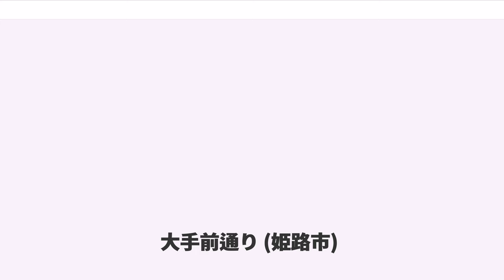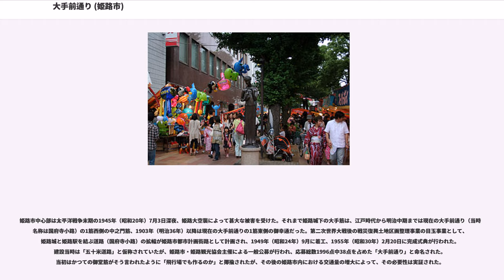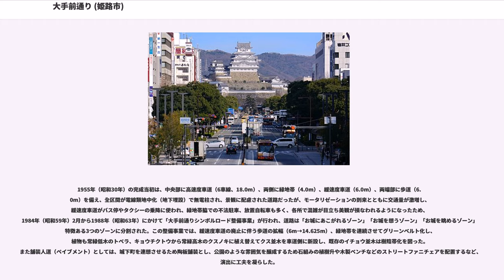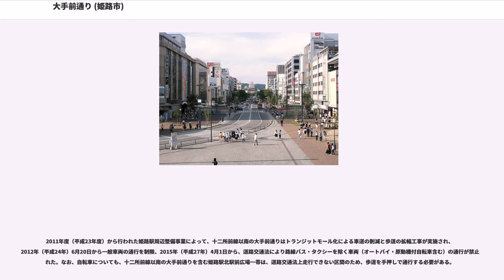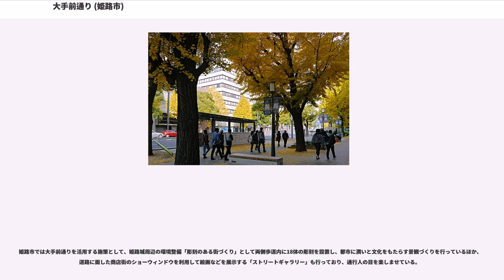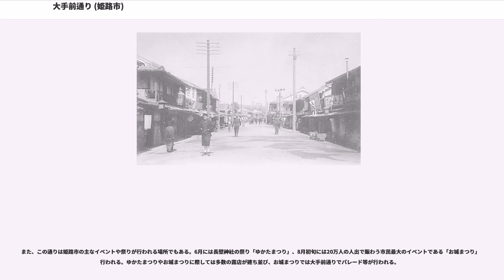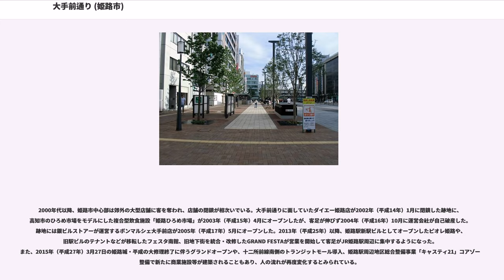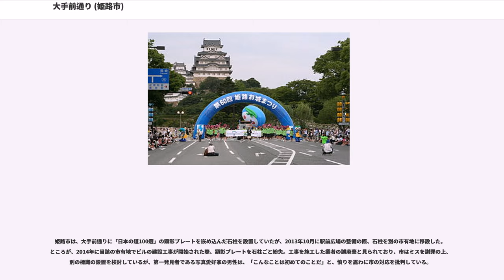大手前通り (姫路市)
大手前通り（おおてまえどおり）は、兵庫県姫路市にある、JR山陽本線姫路駅から姫路城大手門（桜門）前の姫路城前交差点に至る、全長約840m・幅員50mの道路。日本の道100選の一つに選ばれている。姫路城城下町、中曲輪・外曲輪に当たる範囲にある。

路線名は姫路市道幹第1号線、都市計画道路名は駅前幹線だが、一般にはほとんど用いられていない。

大手前通りは姫路駅北口から世界文化遺産・国宝姫路城を真正面に望めるメインストリートである。50mの広幅員を有し、全線が無電柱化されるなど、姫路城の景観を損なわないように特に配慮されている点が大きな特徴である。両側歩道はクスノキとイチョウ並木が続き、読売新聞社選定の「新・日本街路樹100景」のひとつに選定されている。多数のブロンズ像などが設置されており、様々なイベントの場、憩いの場として親しまれている。

通りの左右には山陽百貨店やヤマトヤシキ姫路店などの百貨店、それに銀行等が立ち並ぶ。姫路駅北駅前広場から約170m北上した「白銀交差点」で西行き一方通行の姫路市道十二所前線と直交し、更に400m北上した「大手前交差点」で東行き一方通行の国道2号と直交する。東側に平行してアーケード商店街「みゆき通り商店街（御幸通）」「おみぞ筋商店街（小溝筋）」が通る。またヤマトヤシキの北西角で、東西に走る「二階町商店街」と交差する（大手前通り以西は「西二階町商店街」）。

姫路中心市街地と近郊各地域を結ぶ神姫バスのうち、姫路駅北口に到着するほぼ全てのバス路線が通過する重要な道路でもある。

建設当初の舗装工事の概要は次の通り。

姫路市中心部は太平洋戦争末期の1945年（昭和20年）7月3日深夜、姫路大空襲によって甚大な被害を受けた。それまで姫路城下の大手筋は、江戸時代から明治中期までは現在の大手前通り（当時の名称は国府寺小路）の1筋西側の中之門筋、1903年（明治36年）以降は現在の大手前通りの1筋東側の御幸通だった。第二次世界大戦後の戦災復興土地区画整理事業の目玉事業として、姫路城と姫路駅を結ぶ道路（国府寺小路）の拡幅が姫路市都市計画街路として計画され、1949年（昭和24年）9月に着工、1955年（昭和30年）2月20日に完成式典が行われた。建設当時は「五十米道路」と仮称されていたが、姫路市・姫路観光協会主催による一般公募が行われ、応募総数1996点中38点を占めた「大手前通り」と命名された。当初はかつての御堂筋がそう言われたように「飛行場でも作るのか」と揶揄されたが、その後の姫路市内における交通量の増大によって、その必要性は実証された。

1955年（昭和30年）の完成当初は、中央部に高速度車道（6車線、18.0m）、両側に緑地帯（4.0m）、緩速度車道（6.0m）、両端部に歩道（6.0m）を備え、全区間が電線類地中化（地下埋設）で無電柱され、景観に配慮された道路だったが、モータリゼーションの到来とともに交通量が激増し、緩速度車道がバス停やタクシーの乗降に使われ、緑地帯脇での不法駐車、放置自転車も多く、各所で混雑が目立ち美観が損なわれるようになったため、1984年（昭和59年）2月から1988年（昭和63年）にかけて「大手前通りシンボルロード整備事業」が行われ、道路は「お城にあこがれるゾーン」「お城を想うゾーン」「お城を眺めるゾーン」の特徴ある3つのゾーンに分割された。この整備事業では、緩速度車道の廃止に伴う歩道の拡幅（6m→14.625m）、緑地帯を連続させてグリーンベルト化し、植物も常緑低木のトベラ、キョウチクトウから常緑高木のクスノキに植え替えてクス並木を車道側に新設し、既存のイチョウ並木は樹陰帯化を図った。また舗装人道（ペイブメント）としては、城下町を連想させるため陶板舗装とし、公園のような雰囲気を醸成するため石組みの植樹升や木製ベンチなどのストリートファニチェアを配置するなど、演出に工夫を凝らした。

2011年度（平成23年度）から行われた姫路駅周辺整備事業によって、十二所前線以南の大手前通りはトランジットモール化による車道の削減と歩道の拡幅工事が実施され、2012年（平成24年）6月20日から一般車両の通行を制限、2015年（平成27年）4月1日から、道路交通法により路線バス・タクシーを除く車両（オートバイ・原動機付自転車含む）の通行が禁止された。なお、自転車についても、十二所前線以南の大手前通りを含...